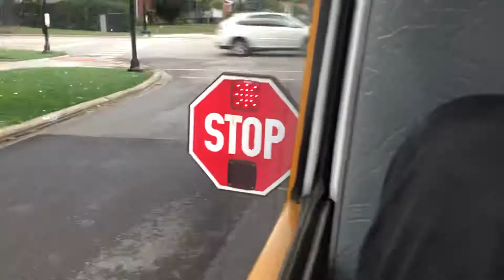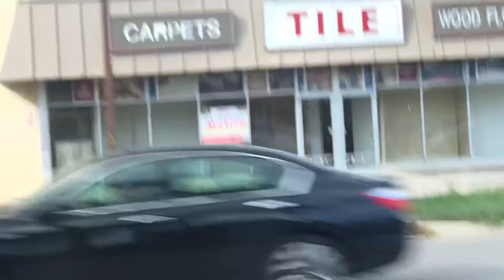2014 Starcraft Quest Bus 1402 Ride Home from School (Bus was Late)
So I noticed that my regular bus was late because it picked me up from IKEA and took me back to school to pick up my other friends and went home. This brakes on the bus made a loud rumbling noise and it was wet because of the rain this morning. But Oh well, this was Horrible.